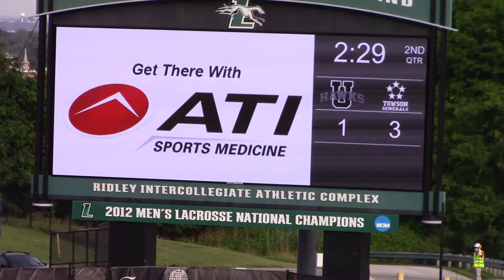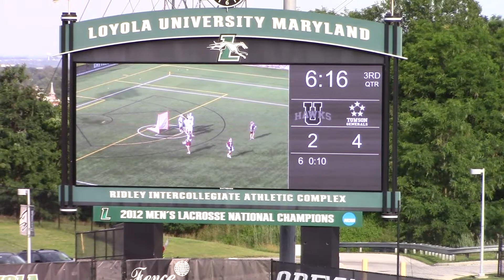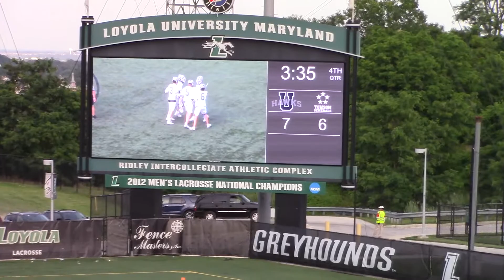2021Jun18 Urbana State Finals